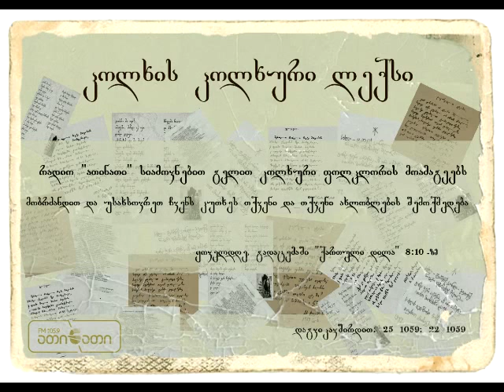კოლხის კოლხური ლექსი (20.10.2015)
ავტორი - ლაშა გახარია
კითხულობს - ბუბა სორდია